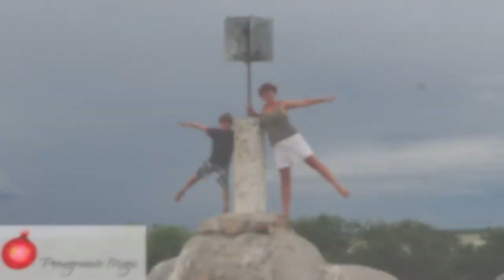120 | Low Self esteem | Evolution Of Self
We are constantly confronted by people's perfect lives. On Social Media, in advertisements, and in the movies. It is little wonder that there are a lot of us out there who are just a little lacking in self esteem. Even when we pretend like we are not.In tis weeks episode I share something with you that will help you to improve your self esteem.

"Evolution of Self" is a weekly video vlog to support your journey towards a more conscious self aware way of living .  Britt is a Consciousness Coach, advanced Ho'oponopono practitioner, podcaster, blogger, entrepreneur and has considerable experience as a board director.

Credits

Picture by Martin Bauschke from Pixabay